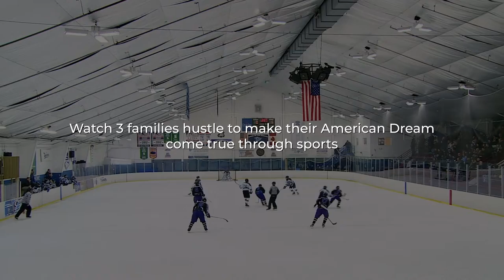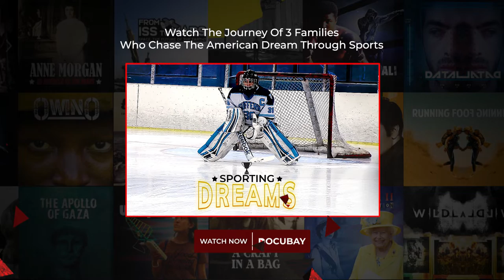Watch Three American families chase for success in sports | Sporting Dreams - Documentary Trailer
Sports play an enormous part in the American social fabric. The film looks at several different individual & team sports in America - from boxing, hockey to the girls AAU basketball. The film examines family relationships between mothers & fathers & sons & daughters. It looks at their joys and struggles by exploring how sports play a part in their American dream & whether or not it is worth it.

Follow three families who try to fulfil their American Dreams by achieving success in sports in Sporting Dreams, streaming on DocuBay.